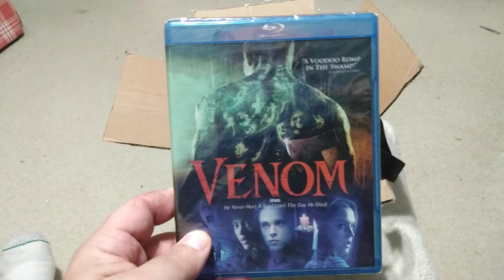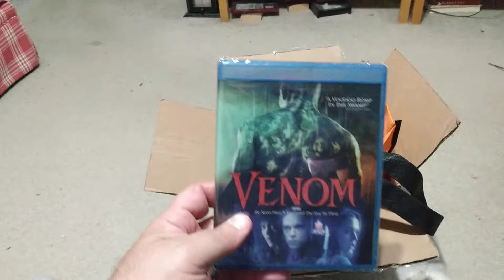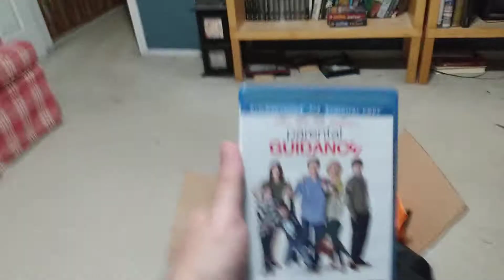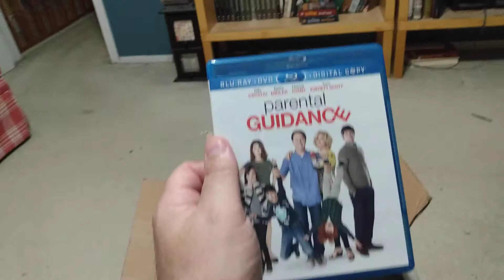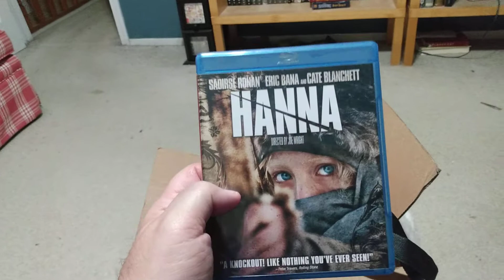Hobbs Horror Unboxing Part 1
Part one of the big unboxing of spooky prizes that the cheetah and I won during Hobbs Horror Halloween Spooktacular!!!